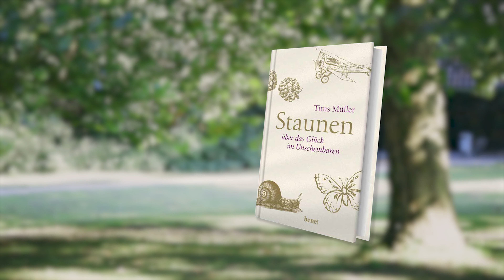Zweites Video zu "Staunen über das Glück im Unscheinbaren" (Titus Müller)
Über Schnecken und warum dieses Leben alle Aufmerksamkeit verdient hat.